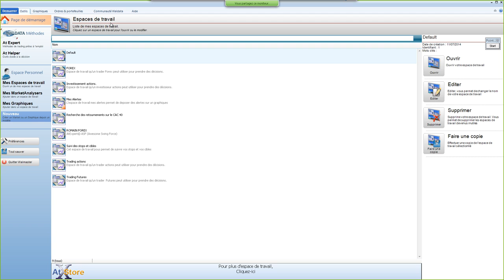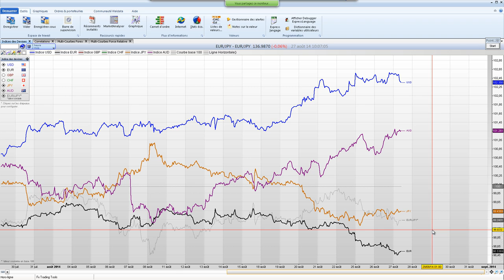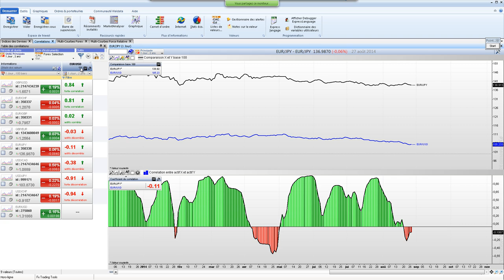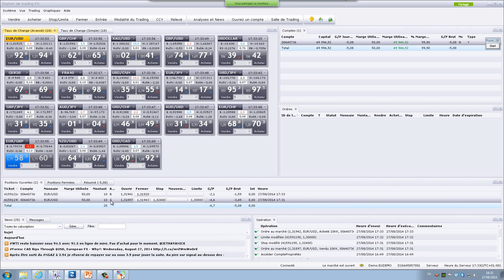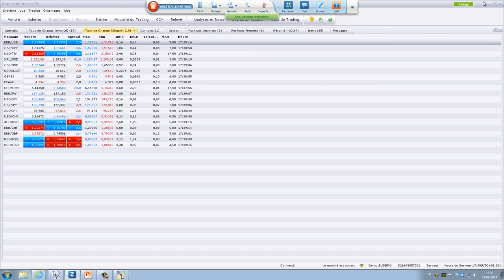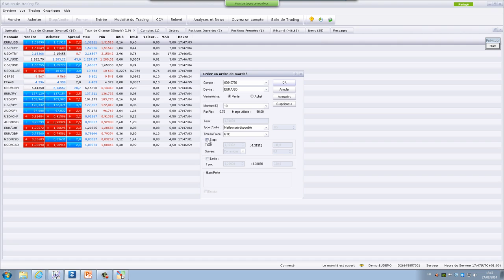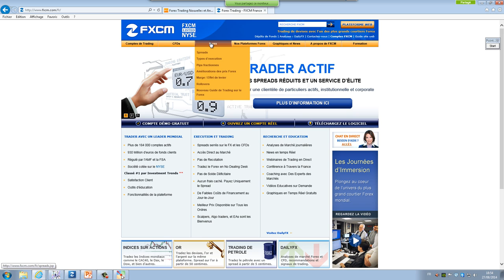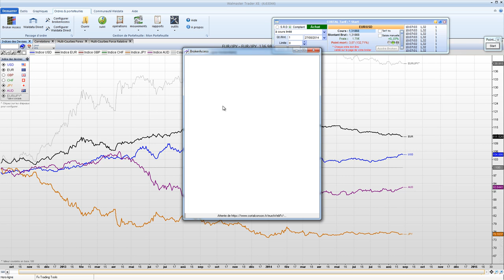Bourse et trading - Webinaire Waltrade-FXCM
Découvrir et maitriser tout les outils nécessaire pour travailler sur le marché Forex.